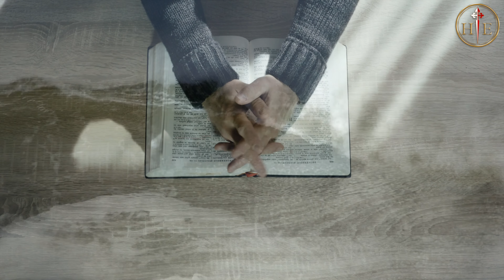ORACIÓN que obtiene TODO. No dudar cuando pedimos.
Una de las cosas que Dios pide de nuestra oración es que no dudemos de que Él nos escucha y atiende, aunque no sea necesariamente lo que pedimos.